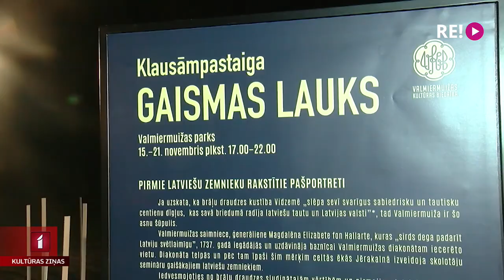Pirmie latviešu zemnieku rakstītie dzīvesstāsti Valmiermuižas parkā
Iezīmējot patriotu mēnesi, tapis jauns mākslas baudījums “Gaismas lauks”. Senajā pils parkā Valmiermuižā, tumsai iestājoties, cilvēki aicināti doties klausāmpastaigā, kurā sastopas vēstures piezīmes ar mūsdienu mākslu.